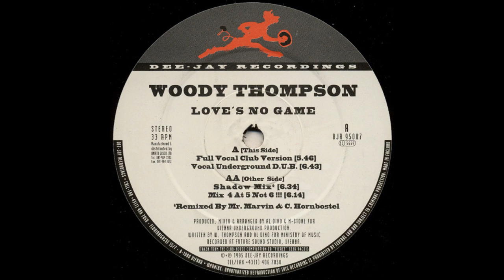Woody Thompson - Love's No Game (Vocal Underground D.U.B.)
Dee-Jay Recordings. 1995